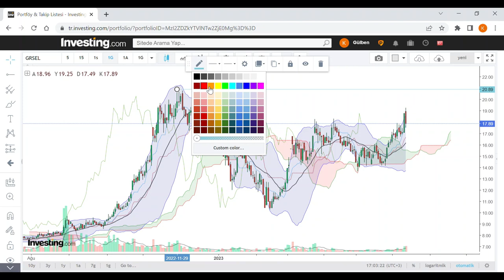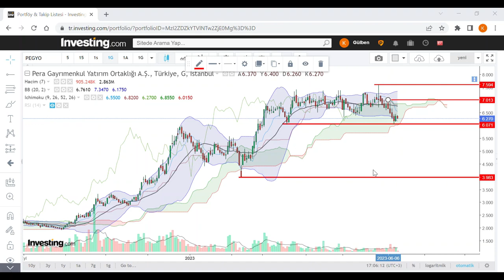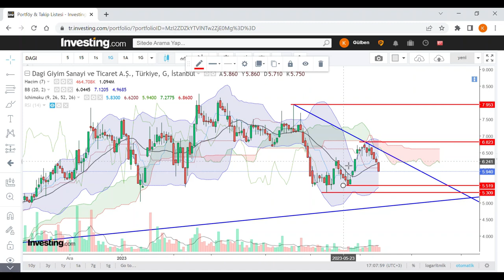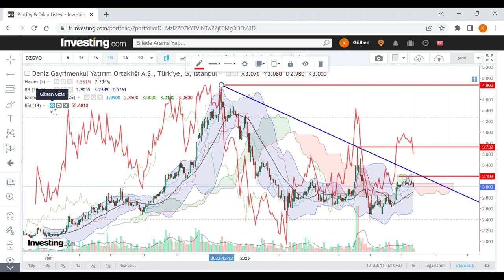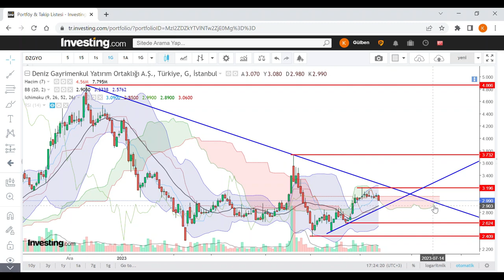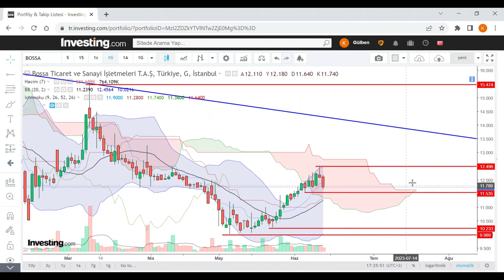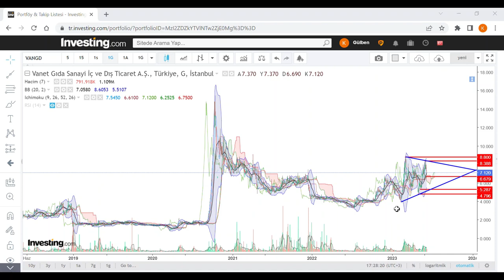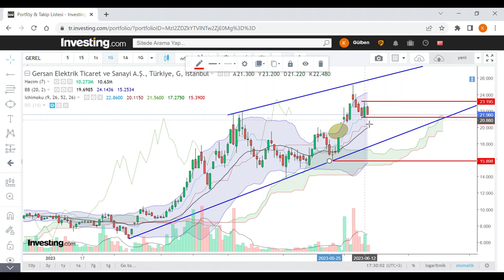GRSEL PEGYO DAGI DERIM DZGYO BOSSA VANGD GEREL BORSA HİSSE teknikanaliz stockmarket edit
GurSel Turizm Tasimacilik Ve Servis Ticaret AS (GRSEL )  Pera Gayrımenkul Yatırım Ortaklığı A.Ş. (PEGYO)  Derimod Konfeksiyon Ayakkabi Deri Sanayi ve Ticaret A.Ş. (DERIM)Bossa Ticaret ve Sanayi İşletmeleri T.A.Ş (BOSSA)   Dagi Giyim Sanayi ve Ticaret A.Ş. (DAGI) Vanet Gıda Sanayi İç ve Dış Ticaret A.Ş. (VANGD)  Deniz Gayrimenkul Yatırım Ortaklığı A.Ş. (DZGYO)  dividend info invesment Exchange invesment ad vising trading strategy share initial public offering
European Union officials and countries race to assemble plans to cushion impact of high energy prices Western leaders are preparing for the possibility that Russian natural gas flows through the key Nord Stream pipeline may never return to full levels. WSJ’s Shelby Holliday explains what an energy crisis could look like in Europe, and how it might ripple through the world. Illustration: David Fang Markets Struggle to Walk Tightrope With Focus on Fed  Günde ortalama  20 hisse yayınladığım kanalda ,  teknik anlamda taramama takılan hisseler için yeni bir video formatı yayınlamaya başladım. (ORTA VADEDE)
SISE Şişecam
PETKM Petkim
ASELS Aselsan
HALKB Türkiye Halk Bankası
TSKB TSKB
KARSN Karsan Oto. San. Ve Tic. A.Ş.
AKENR Akenerji
ADESE Adese Gayrimenkul
IZMDC İDC
VAKBN Vakıfbank
CONSE Consus Enerji Isletmeciligi ve
THYAO THY
HLGYO Halk GYO
EREGL Erdemir
KATMR Katmerciler
CEMAS Çemaş